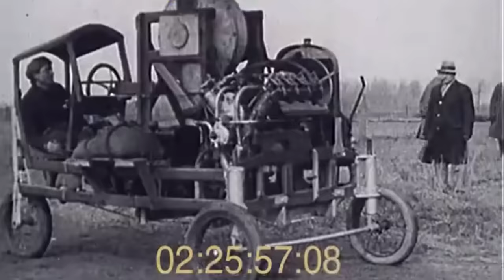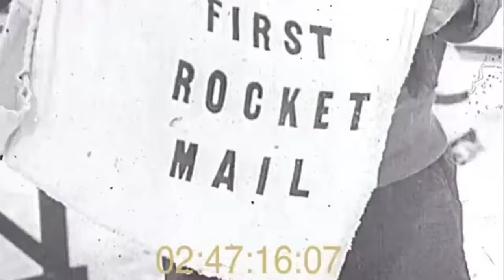The First Flying Machines - Failures and Mishaps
A series of vintage flying contraptions from the early 1900's. Many of these designs did not work out, but some of them went on to make aviation history.

Welcome to FootageArchive! On this channel you'll find historic and educational videos from the 1900s. Watch, learn, and take a trip back in time as we gain insight into a previous time.

Note: this video contains archived public domain / licensed  footage. This footage serves documentary purposes on world history and is to be viewed as educational.